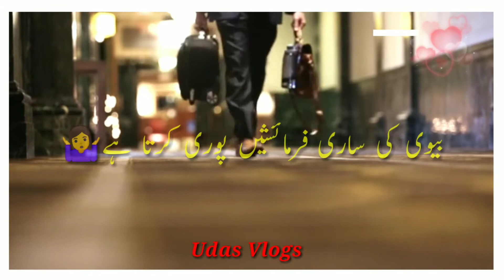Agar Kabi Mard Na Azadi Mang LI To-اگر کبھی مرد نے آزادی مانگ لی- Reality of our socity-Udas Vlogs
This video id just for knowledge purpose. I don't want to spread hate or defame.
Man power
Woman Power
Our Society Problems